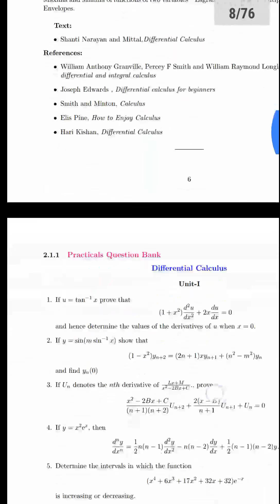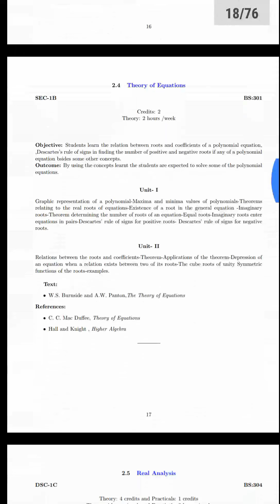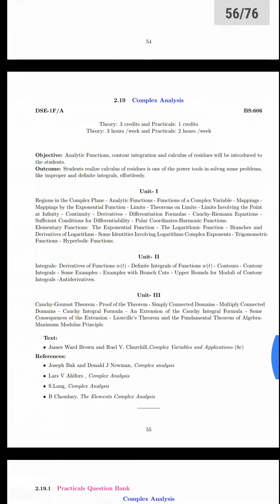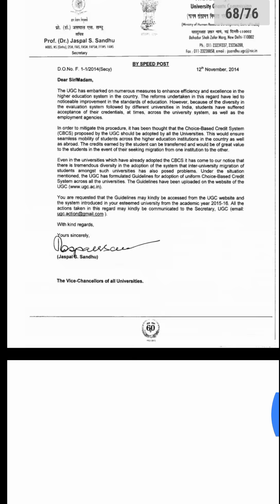CBCS syllabus of Osmania University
OR you can download the CBCS syllabus from this Google Drive link
The Google Drive link is

B.Sc Maths syllabus of CBCS